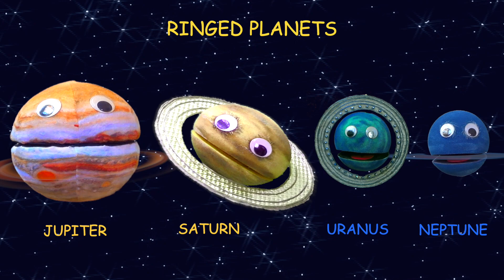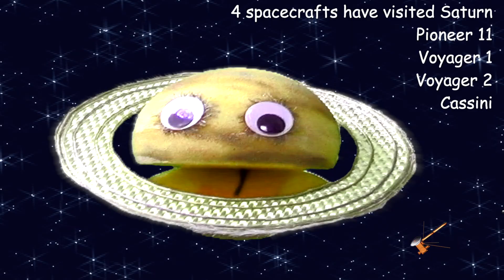Meet the Planets! Ep. 6 - Planet Saturn / Song about outer space / Astronomy for kids / The Nirks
Kids, Learn about the planets of the Solar System with the Nirks! It’s Episode 6 of Meet the Planets Up Close & Personal! Planet Saturn! From The Nirks! You’ve met the planets with Vincent, now it’s time to get to know each of them better! In this episode, Saturn tells us all about the amazing features of Planet Saturn - The Jewel of the Solar System, the ringed planet. Saturn is so excited to tell you about all of the unique features including being able to float, having more than 83 moons, and having the most intricate rings of all the planets.  Saturn is the second gas giant planet, with no actual surface, that we will meet.  Join Saturn in this fun, mysterious song and meet Saturn, up close and personal!

Plush Vincent and a personalized birthday video! In A World Music Kids/The Nirks®:

Lyrics:

CHORUS: I’m Saturn, the Jewel of the Solar System
And The 6th planet from our Sun
Named after the Roman God of Time
With mysterious intricate rings that are sublime

I’m the 2nd largest planet in the solar system
Next to Jupiter the biggest one
We’re both gas giants, with no real surfaces
I’m mostly hydrogen and helium gases

One thing about me that makes me very unique
Is that I’m not dense at all, if I was in water I wouldn’t sink
My gases are so light that they would keep me afloat
In a Saturn sized pool I’d drift like a boat

If you combined the mass of Jupiter and me
We’d make up most of the planetary mass in our solar system you see
92% of the system’s planetary mass is us
Because we are both so much more massive than all the rest

You probably know me best for my incredible rings
They are extraordinary, amazing things
I’m one of 4 ringed planets in our solar system
Jupiter, Uranus and Neptune also have them

Mine are the only rings you can see from the Earth, though
You can see them when you look at me through a telescope
I have 7 main ring groupings – A, B, C, D, E, F and G
With lots of other rings, ringlets, arcs and gaps in between

My rings are made of gas, dust and ice
Creating the ringed pattern that surrounds me and looks so nice
But planets aren’t the only ones that can have rings, it’s true
My moon Rhea may also have rings too

CHORUS

One day on me is only 10 hours and 32 minutes long
If you think I spin fast, you wouldn’t be wrong
I rotate so rapidly that I’ve become a flattened ball
In our solar system, I’m the flattest planet of all

I take about 29.4 Earth Years to orbit around the Sun
I’m very far away, so it’s a while before one orbit is done
I get a lot less sunlight here than the Earth does
It’s a lot colder and darker here but I don’t mind because…

I have at least 83 confirmed moons orbiting me
Plus dozens of more moonlets for you to meet
We keep finding more hiding in my rings
I have my own entire system - my own family

My largest moon Titan has its own nitrogen-rich atmosphere
What lies beneath it is still not completely clear
With a frozen surface of rock and ice
There is potential for it to be the home of alien life

At Enceladus’ southern pole The Cassini Spacecraft found something interesting
Water vapor Geysers blasting into space what could that mean?
The moon is warm enough to have liquid water beneath its surface not ice
Possibly an ocean, and where there is water there could be life

CHORUS

It’s very windy and stormy on me
Creating lots of storms periodically
I have Great White Spot storms that can last over 30 years
They rage on seasonally and then disappear

At my north pole I have a region of Hexagonal clouds
And a hurricane like vortex storm at my South
My winds can be faster than to 1,100 miles per hour
Compared to Earth’s fastest winds which are about 250 miles per hour

Only four of your spacecrafts have ever visited me
Pioneer 11, Voyager 1 and 2 and Cassini
They’ve sent back lots of data and pictures all about me
Revealing many of my mysteries

Ammonia crystals in my atmosphere give me my yellowish hue
With oranges and browns and sometimes hints blue
And, Did you know that I have a day named after me?
Saturday is my day the Romans decreed

I’m Saturn the Jewel of the Solar System
And Now My Song is Done